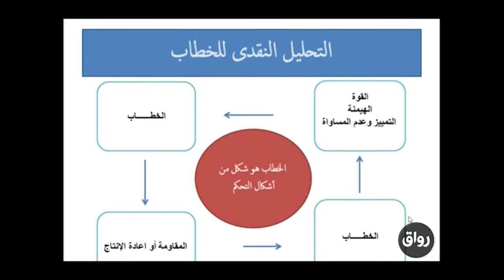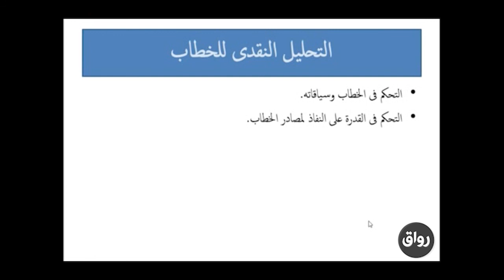رواق : مقدمة في التحليل النقدي للخطاب - المحاضرة الاولي-4